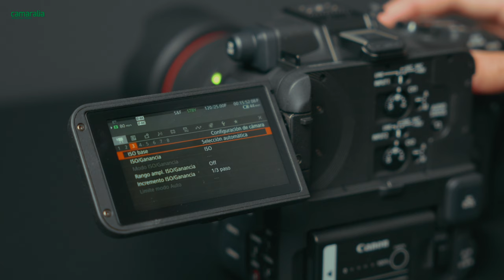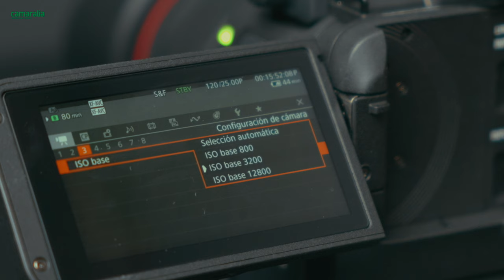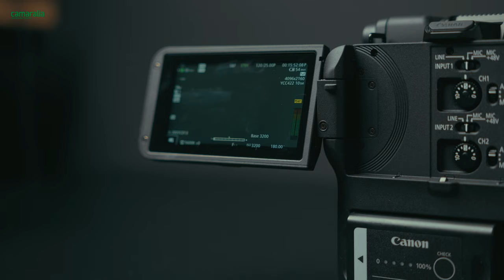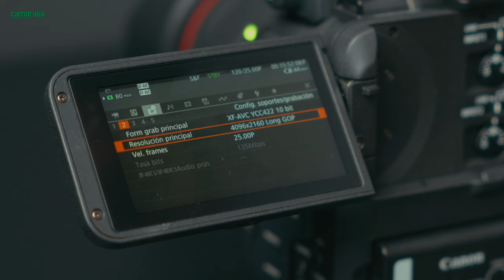Canon EOS C80 | Compacta y Poderosa Cámara 6K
Descubre la nueva Canon EOS C80, una cámara compacta con sensor Full Frame 6K diseñada para elevar tus producciones. ⬇️

La Canon EOS C80 es un potente equipo que combina un sensor apilado BSI Full Frame 6K con una sensibilidad ISO de triple base. Su impresionante rango dinámico de 16 pasos y tecnología de color de Canon aseguran imágenes naturales y cálidas, perfectas para cine, televisión y producciones en vivo. Además, su diseño ergonómico y familiar facilita su manejo en diversas situaciones de grabación. 🎥

Con la capacidad de grabación en RAW de 12 bits y formatos profesionales como 4K 4:2:2 de 10 bits, la C80 ofrece una calidad de imagen excepcional. El Dual Pixel AF II garantiza un seguimiento preciso, lo que permite capturar cada momento con facilidad. Y, gracias a su conectividad profesional, incluyendo 12G-SDI y HDMI, es la compañera ideal para cualquier proyecto. 🚀

Gracias a @CanonEurope  por proporcionarnos la EOS C80 para esta review.

Descubra a nova Canon EOS C80, uma câmera compacta com sensor Full Frame 6K projetada para elevar suas produções. ⬇️

A Canon EOS C80 é um equipamento potente que combina um sensor empilhado BSI Full Frame 6K com sensibilidade ISO de tripla base. Seu impressionante intervalo dinâmico de 16 pontos e a tecnologia de cores da Canon garantem imagens naturais e quentes, perfeitas para cinema, televisão e produções ao vivo. Além disso, seu design ergonômico e familiar facilita o manuseio em diversas situações de gravação. 🎥

Com a capacidade de gravação em RAW de 12 bits e formatos profissionais como 4K 4:2:2 de 10 bits, a C80 oferece uma qualidade de imagem excepcional. O Dual Pixel AF II garante um rastreamento preciso, permitindo capturar cada momento com facilidade. E, graças à sua conectividade profissional, incluindo 12G-SDI e HDMI, é a companheira ideal para qualquer projeto. 🚀

Agradecemos à Canon por nos fornecer a EOS C80 para esta análise.